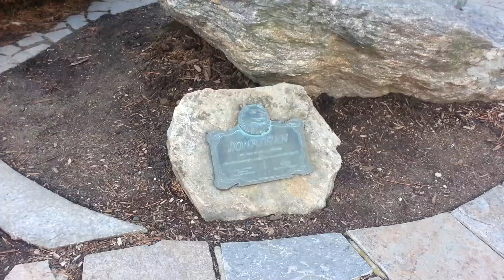Jonathan husky. UCONN, Storrs, CT